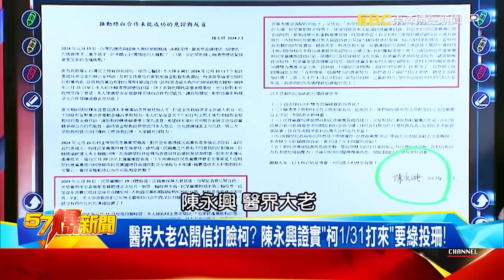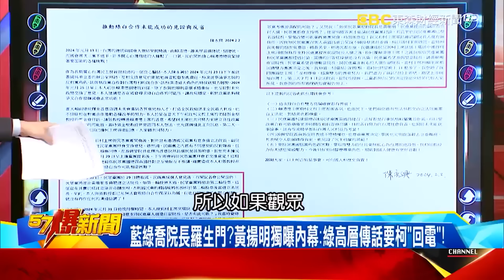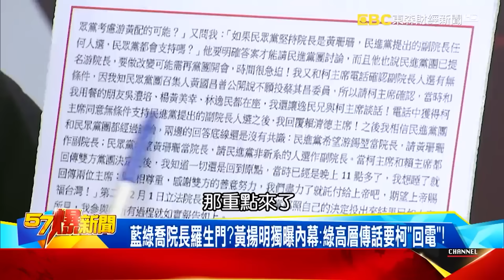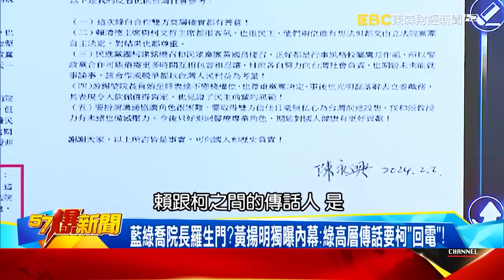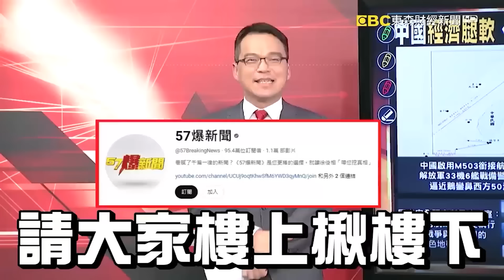媒體人爆柯建銘「恐被蔡其昌取代」大位不保？！ 萬年總召動不動就情緒失控「不尊重韓國瑜」沒有下一次了？！ - 徐俊相【57爆新聞 精選】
00:00 老柯爆賴介入立院龍頭選舉！ 「萬年總召」觸逆鱗等著被開刀？
07:20 【韓整頓立院】立院吵不停韓國瑜再出招「趕人」！老柯求饒連「大師兄」出馬求和？！
28:47 柯建銘就是輸不起？綠營國會51席「只想罷免再選舉」？！覆議表決前夕「青鳥慘成落湯鳥」消風遍地？！
43:35 立院綠白合喬到「翻臉」大亂鬥？ 柯文哲嗆告DPP成「2億美金」翻版？！

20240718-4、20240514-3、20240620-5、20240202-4